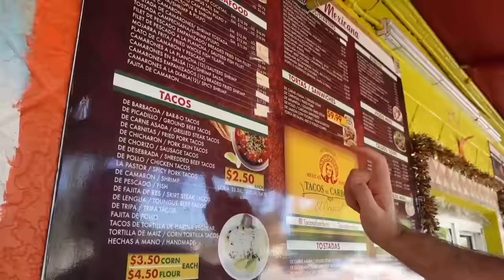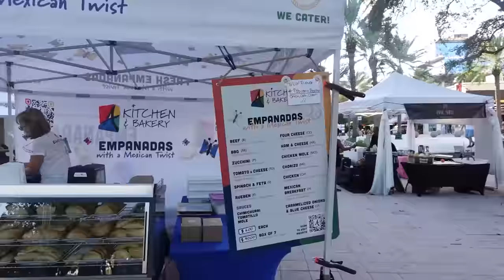Para Bende Oynadık! 1000 Dolar mı, 30 Dolar mı?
Merhaba Arkadaşlar! 🥰❤️

Buğra ile Para Bende oynadık. Ben İstanbul'da 1000$ ile harika bir gün geçirirken bakalım Buğra 30$ ile Miami'de nasıl bir gün geçirecek! 🤣

İstanbuldaki gezimde bu videoyu çekmemizde bize destek olan;

Sheraton İstanbul Esenyurt Otel'e, Piano Jewellery ve sevgili doktorum Doç.Dr. Gökhan Temiz'e teşekkür ederiz!

🏆 Kim daha güzel bir gün geçirdi! 🏆
Videomuz hakkında Yorumlarınızı bekliyoruz ❤️

Eğer bu videoyu beğendiyseniz ve daha fazla eğlenceli video izlemek isterseniz, bizi desteklemeyi unutmayın.

Bir günde yapılacak aktiviteler hakkında ne düşünüyorsunuz? Siz de böyle eğlenceli aktiviteleri seviyor musunuz? Yorumlarınızı bizimle paylaşın; videomuzu daha da eğlenceli kılacak yorumlarınızı bekliyoruz!

🔔 Bildirimleri Açın! 🔔
Kanalımızın yeni videolarını kaçırmamak için bildirimleri açmayı unutmayın.

Sizlerle daha fazla eğlenceli ve heyecan dolu anılarımızı paylaşmak için sabırsızlanıyoruz. İyi eğlenceler ve görüşmek üzere!